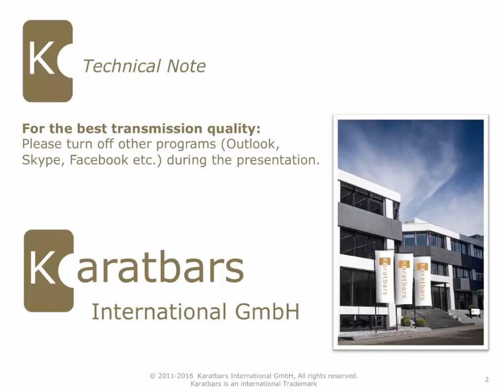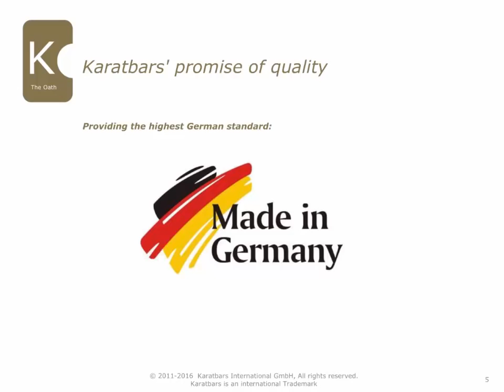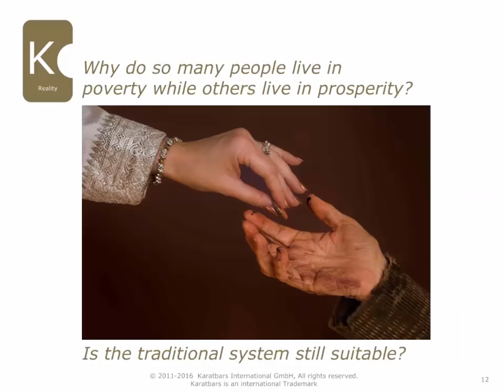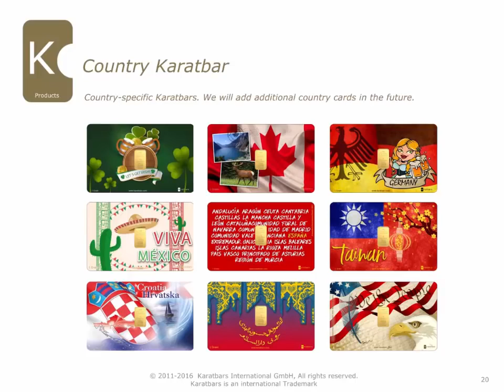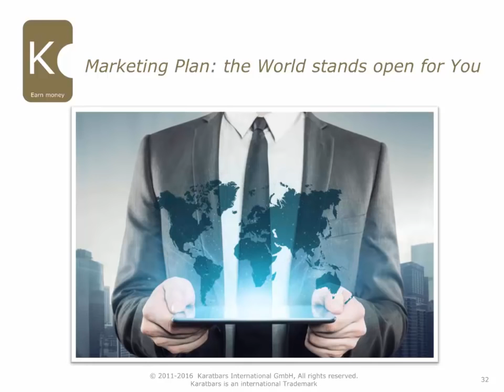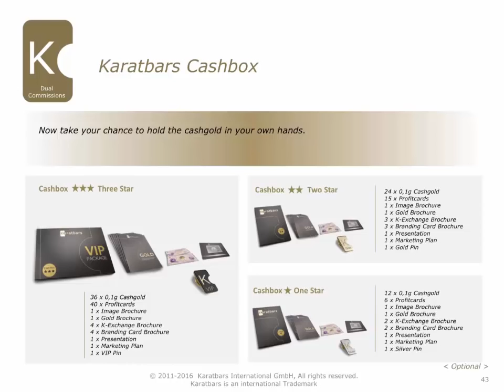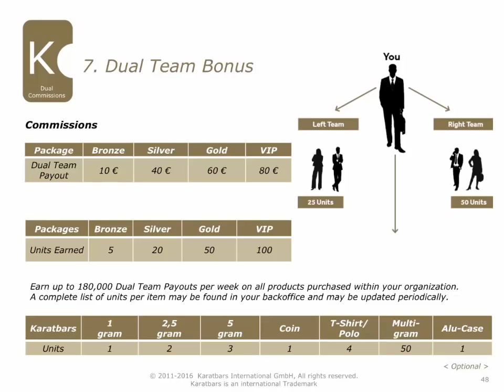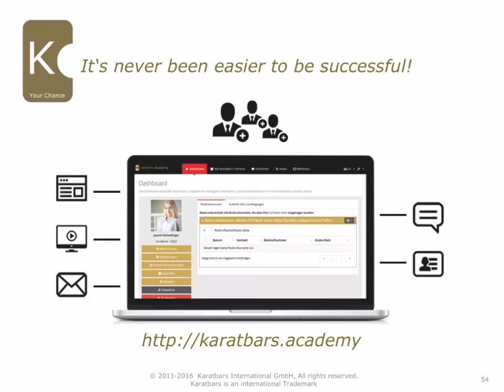Karatbars Presentation English